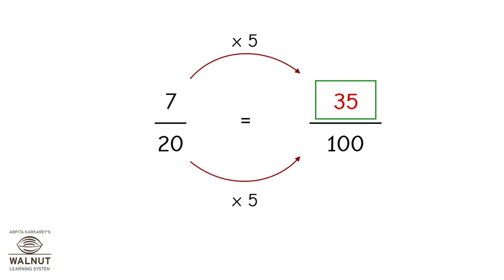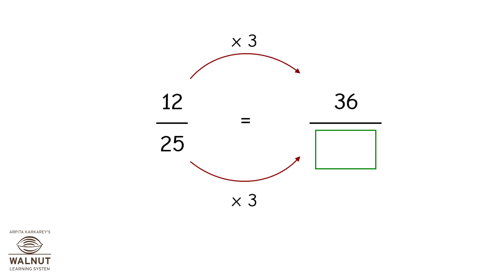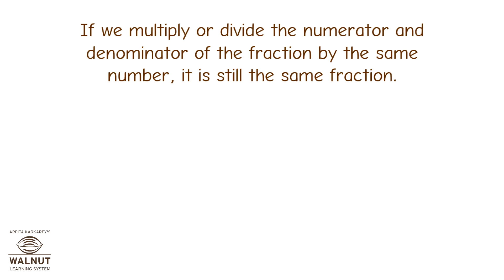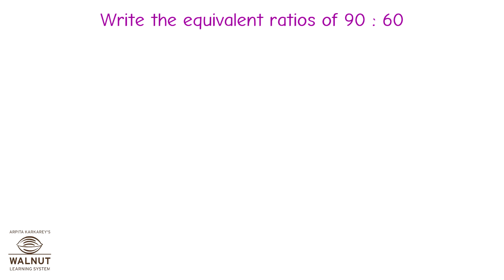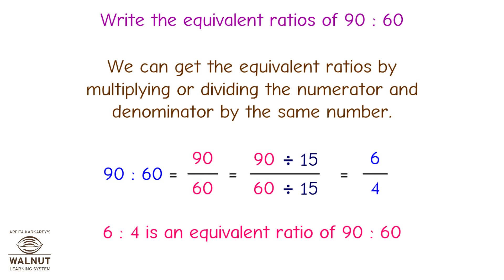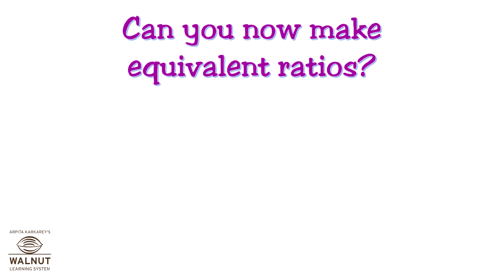6 Math - Ratio and Proportion - Equivalent ratio